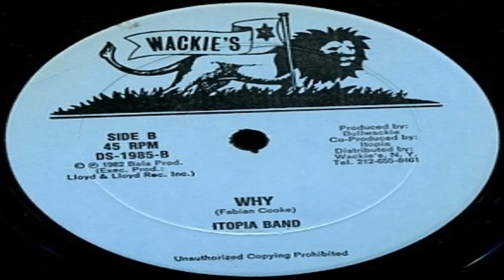Itopia Band-Why (Wackies)